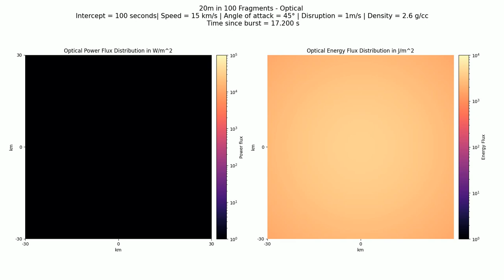Optical: 20m in 100 fragments, 100 sec, 15 km/s, 2.6 g/cc, 45°